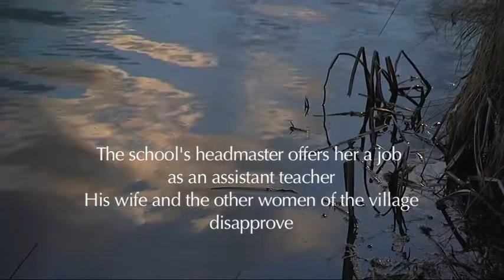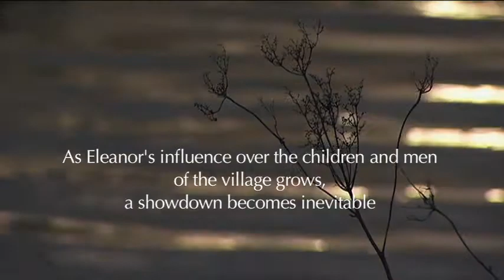Eleanor Vale.mov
Eleanor Vale is Wedmore Opera's production for 2012.
It has been composed by John Barber, words by Peter Cann and design by Charlie Cridlan.
Set in 1900, a young woman arrives in the Somerset village of Blackmore.
Her presence is unsettling and a showdown becomes inevitable.